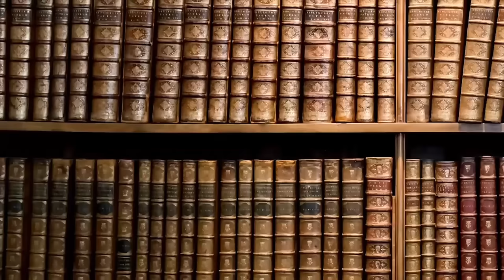1075- Dopo Cleopatra, Netflix distrugge anche Alessandro Magno [Pillole di Storia]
Errore : Preso dalla foga all'inizio mi è scappato un "Serse III". Il re persiano era Dario III ovviamente, scusate